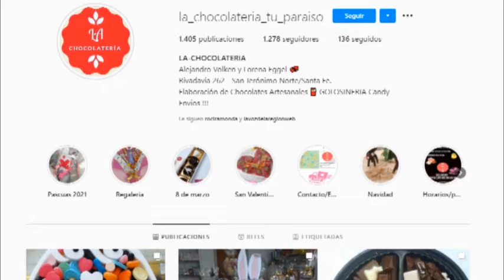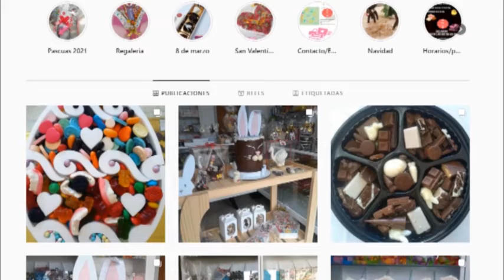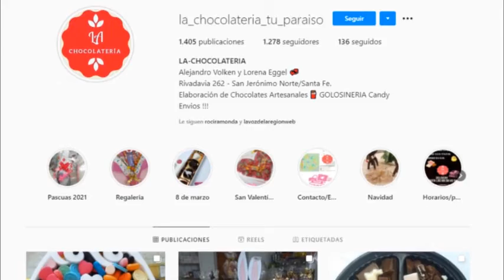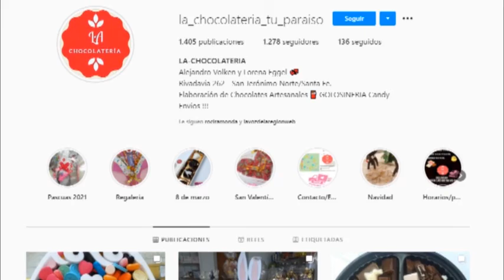LORENA EGGEL - LA CHOCOLATERÍA TU PARAÍSO - PROPUESTAS NOVEDOSAS PARA ESTE FIN DE SEMANA